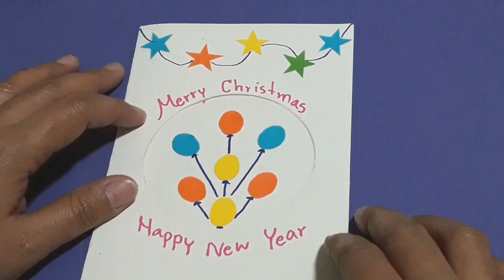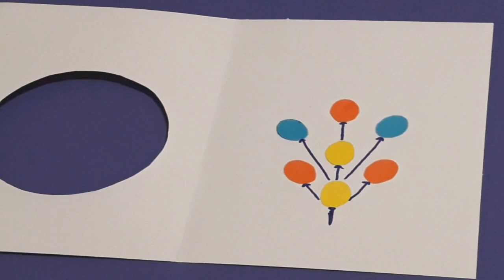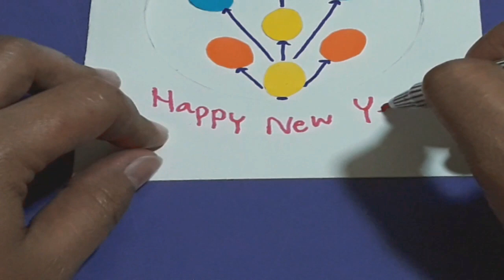ทำการ์ด คริสต์มาส Christmas gard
สอนทำการ์ด คริสต์มาส การ์ดปืใหม่